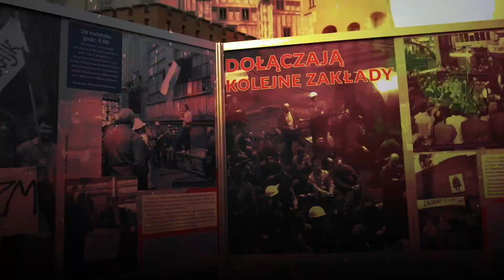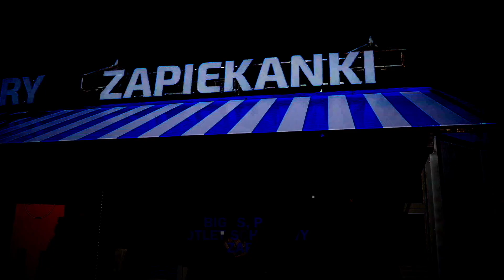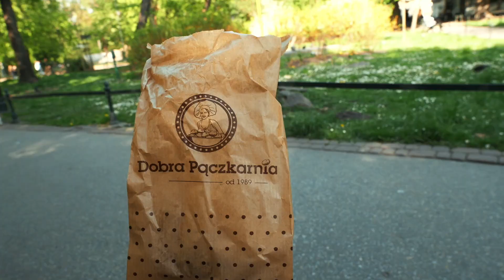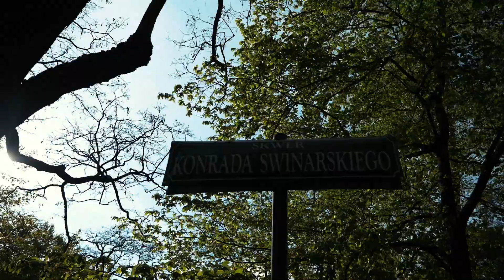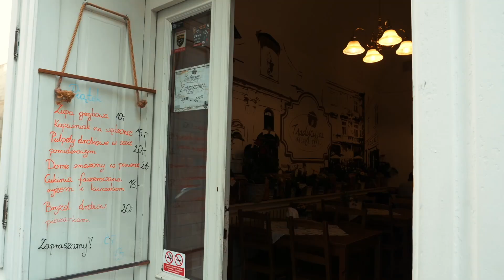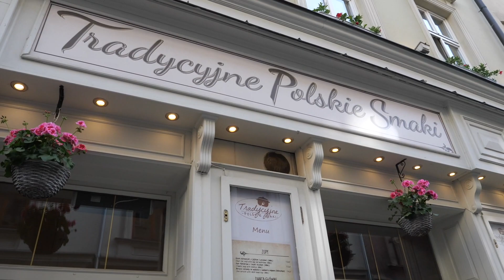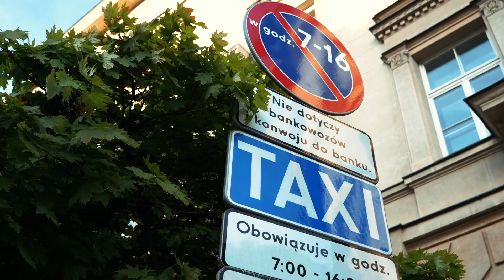KRAKOW: Poland BEST Destination | Bigos, Old Town (Krakow, Poland)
There's no competition Krakow is by far the best destination in Poland for tourists to explore cause it is cheap and packed full of amazing things to do, eat and see. I tried the Polish famous food so-called Bigos in the old town.

KRAKOW: Poland BEST Destinations | Bigos, Old Town (Krakow, Poland)